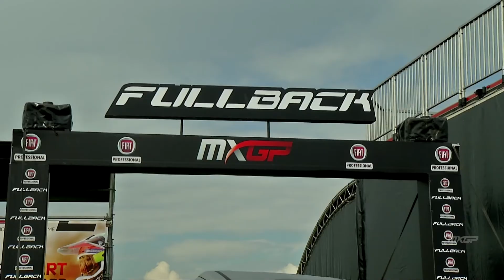FIAT Professional 2016 MXGP Season